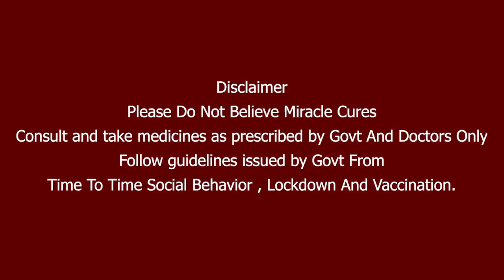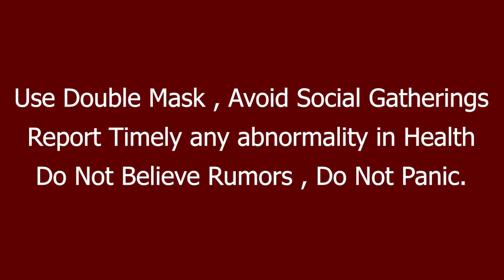நிதி சிக்கல்.. வீரர்களிடம் கோரிக்கை வைத்த Srilanka Cricket Board தலைவர்..Ind vs Sl தொடர் தான் வழி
Sri Lanka Board expected to incur a huge sum of money by the series against India

இந்திய அணியுடனான தொடரின் மூலம் இலங்கை வாரியம் சம்பாதிக்க கூடிய தொகையின் விவரங்கள் வெளியாகியுள்ளது.